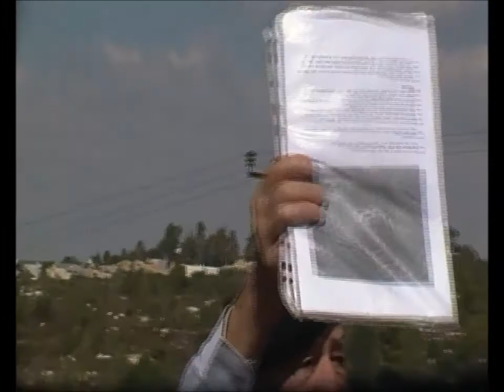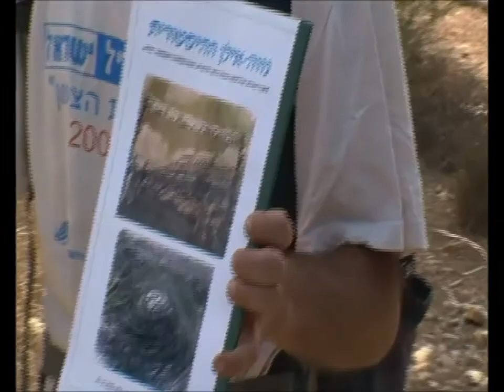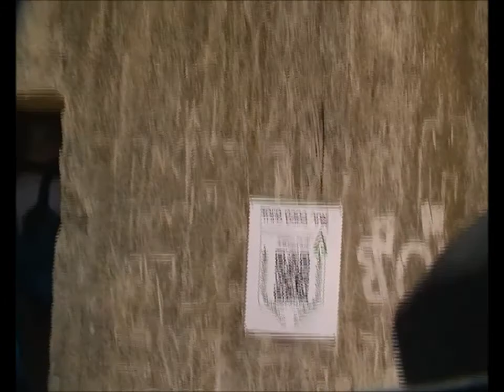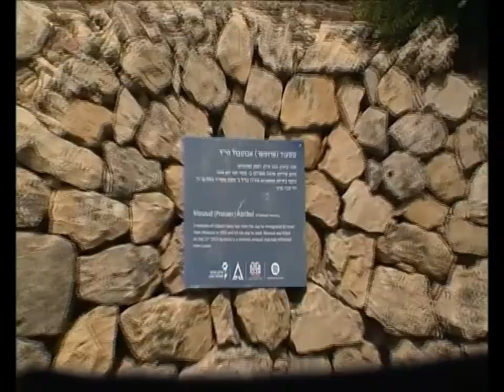0796י' באלול תשע"ז סיור בנווה אילן ההיסטורית- מבצר על הדרך לירושלים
0796י' באלול תשע"ז סיור בנווה אילן ההיסטורית- מבצר על הדרך לירושלים .         הדרכה- אליעזר לב ציון- ממקימי נווה אילן +ברק שפריר. הפקה-לשם שמים